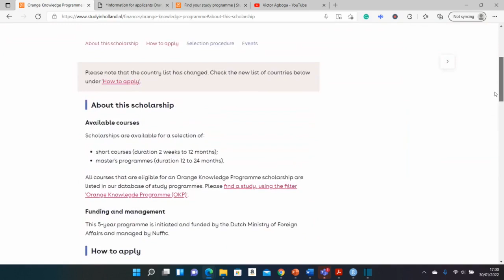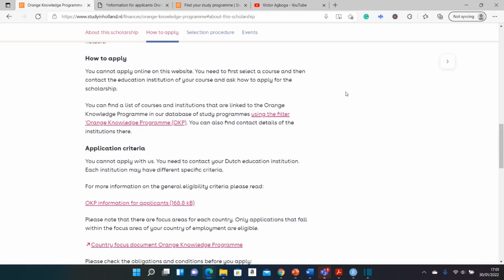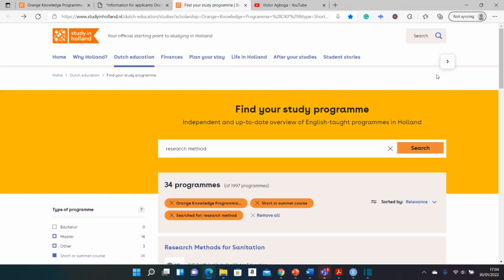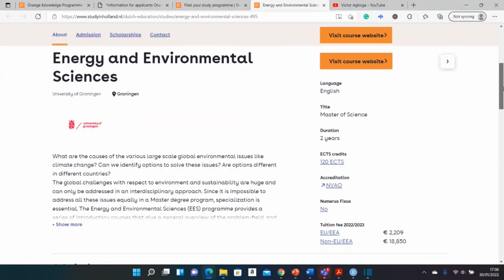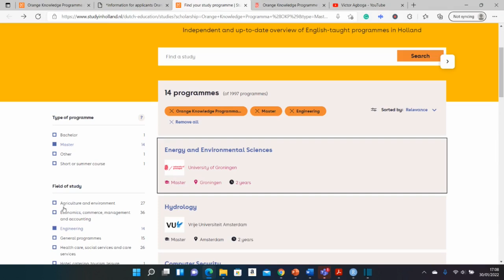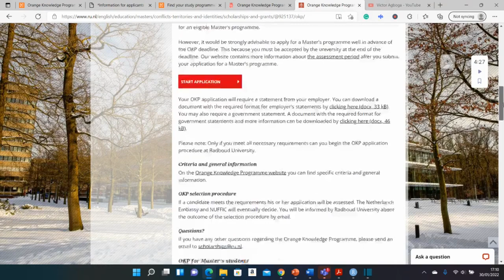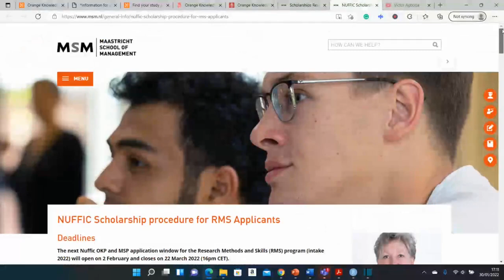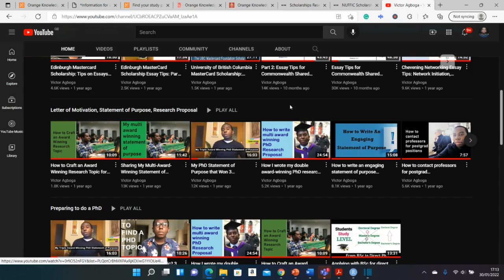Orange Knowledge Program: MSc & Short Courses Full Scholarships in Netherlands (OKP)